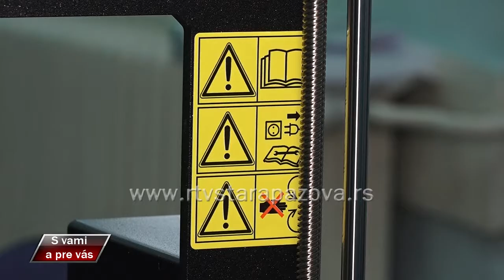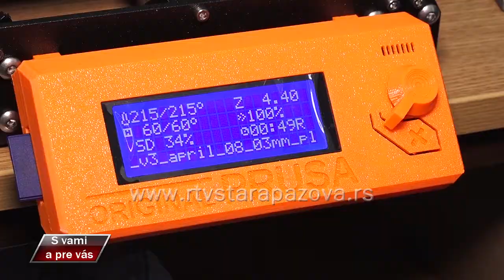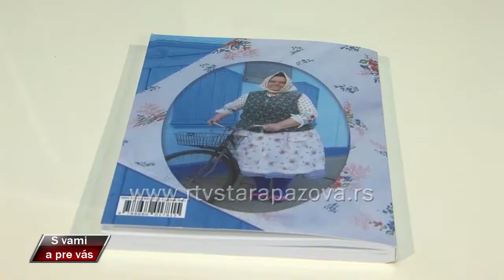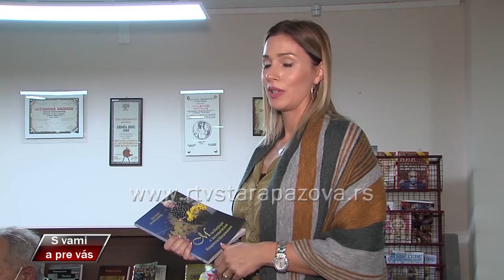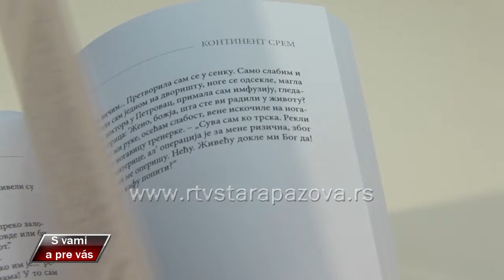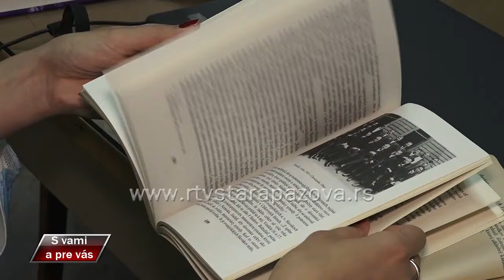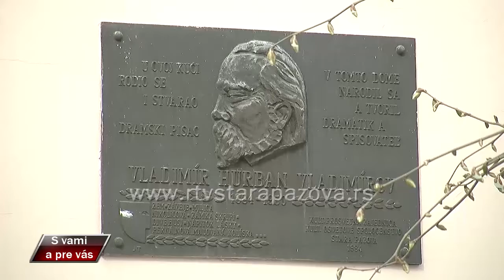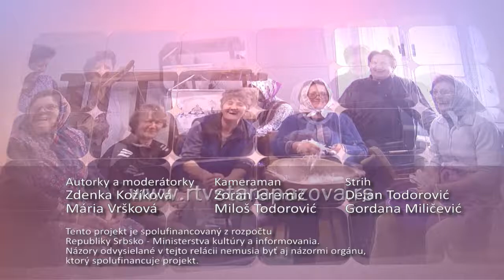S vami a pre vas 413